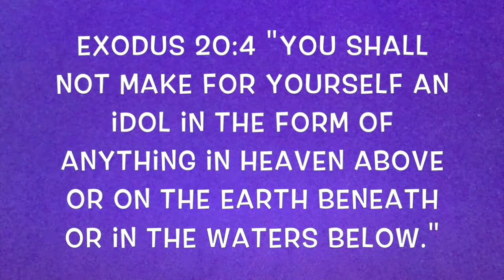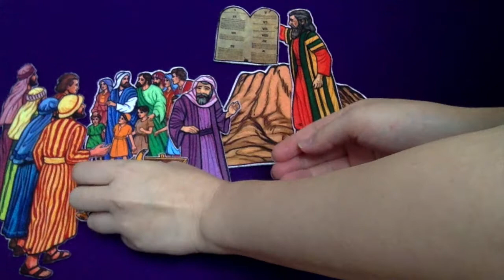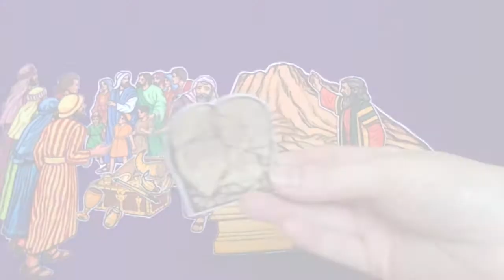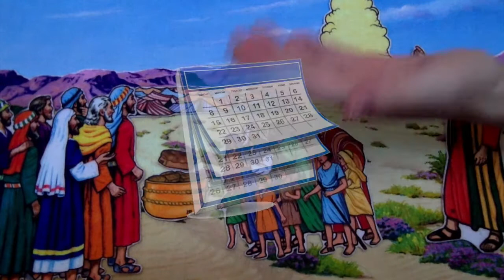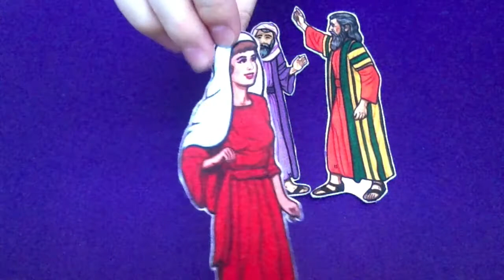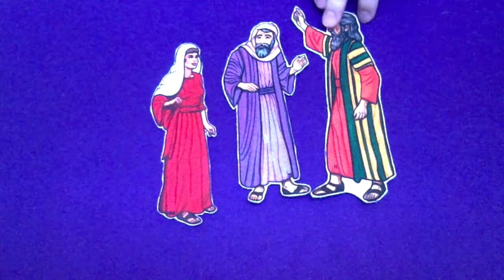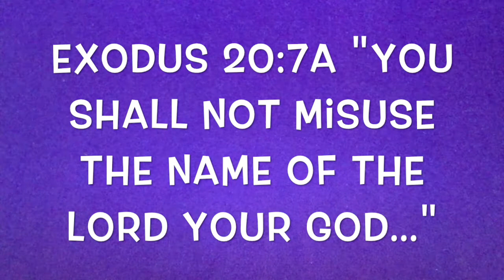Class B Lesson 34 (February 28, 2021)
I. Israel Complains
II. God Proves Himself Powerful and Faithful
Numbers 11-12